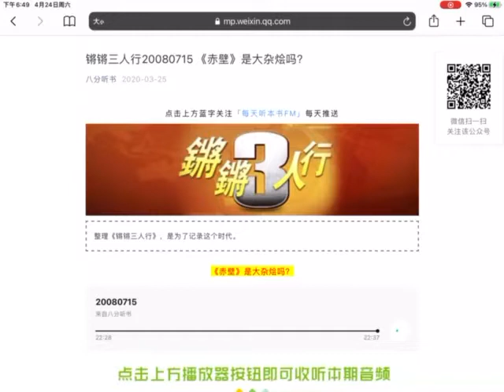锵锵三人行 20080715 《赤壁》是大杂烩吗？（查建英）